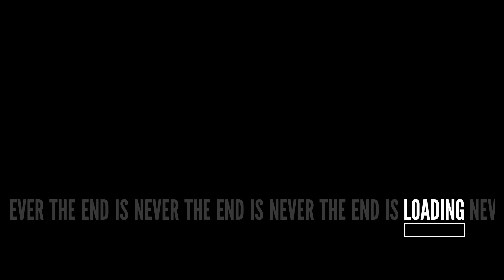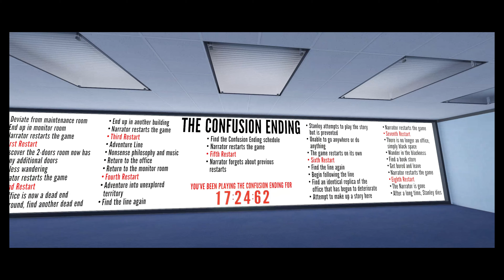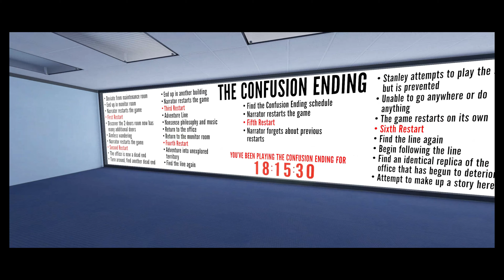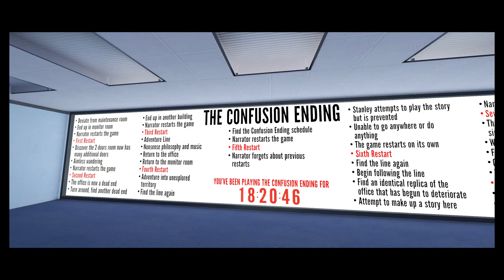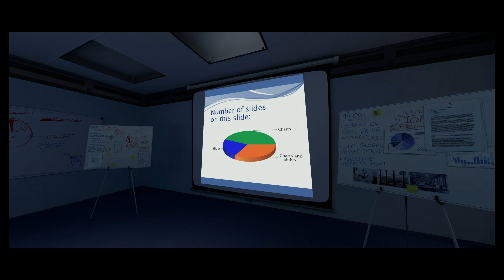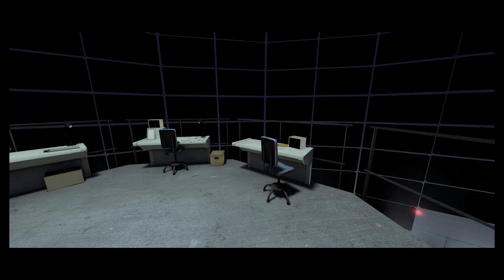The Stan Lee Parable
This is a video of a youtuber who plays The Stanley Parable. I hope you enjoy.